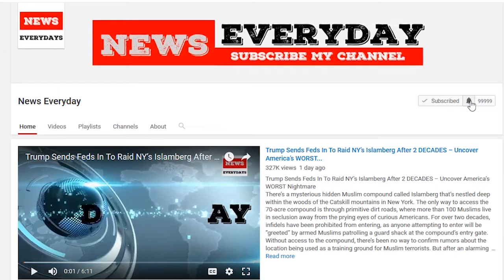See Who Dr. Ben Carson Exposes For $500 Billion Of Government Waste, Dems Are Furious